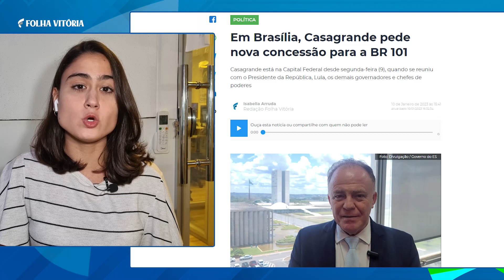Chuva causa deslizamento e estragos na cidade de Iúna, no Sul do ES | ES em 1 Minuto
Confira alguns destaques do jornal online Folha Vitória na tarde desta terça-feira (10), direto da redação integrada.

➡️ Chuva causa deslizamento e estragos na cidade de Iúna, no Sul do ES